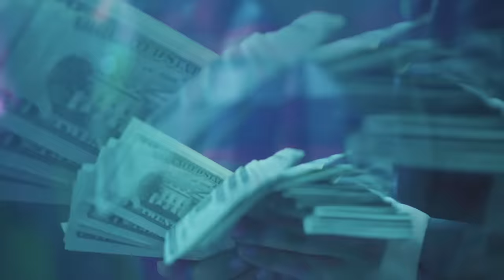Sada Baby - Free Jig (Official Music Video)